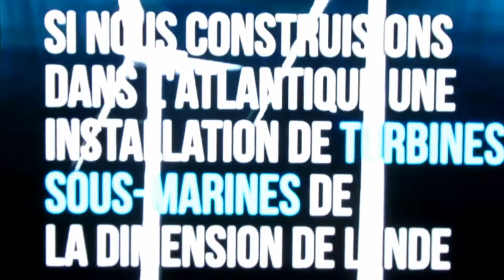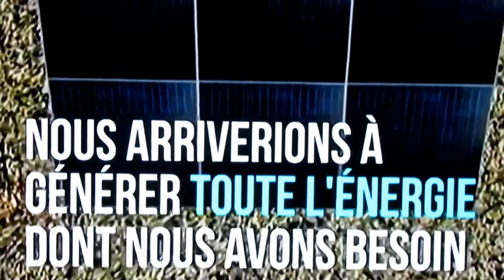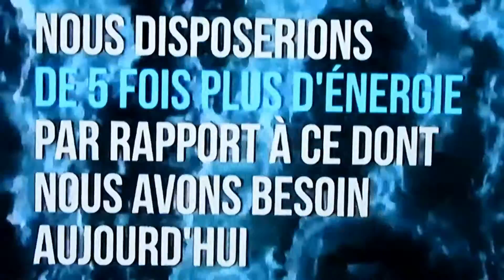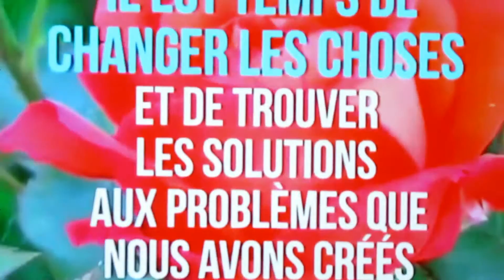Terre pour que vivent les hommes. Jean Paul Cara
Quand votre enfant vous dit" Papa il faut sauver la Terre"
Vous prenez conscience, qu'il y a urgence et danger pour l'humanité.
Merci à France 2 pour le reportage sur cette marche pour la planète..
Réveillons nous, pour que vivent et chantent les hommes. jp